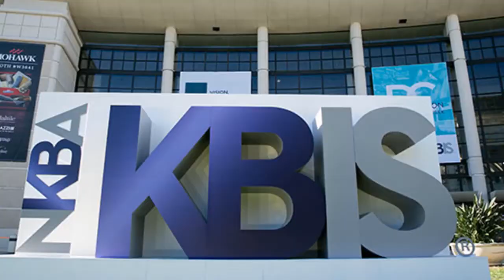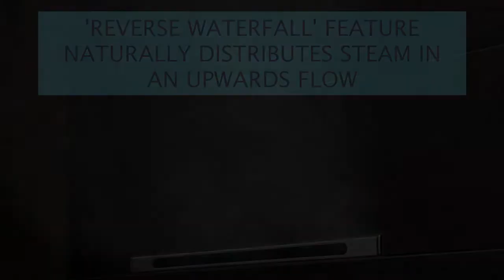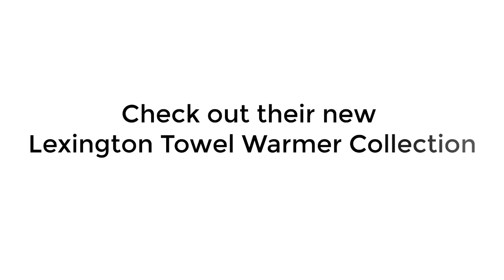KBIS Interior Design Trends featuring Mr.Steam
Interior Design Kitchen and Bath trends from KBIS 2018 in Orlando.  Mr. Steam specializes in steam showers and many other elements related to great bathroom design.

Learn of the benefits of steam and see the latest technologies that you can use in your next bathroom renovation project!

Join my facebook group! Exclusive for Interior Design Pros ➜